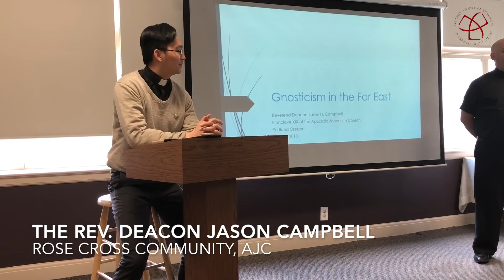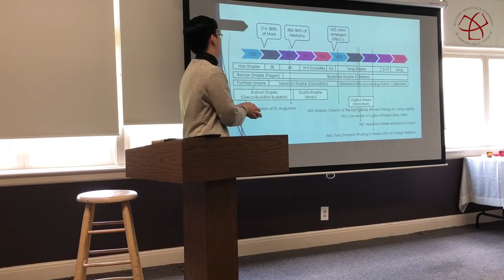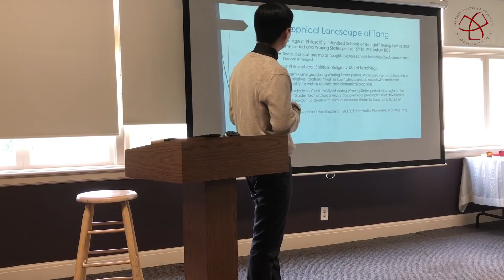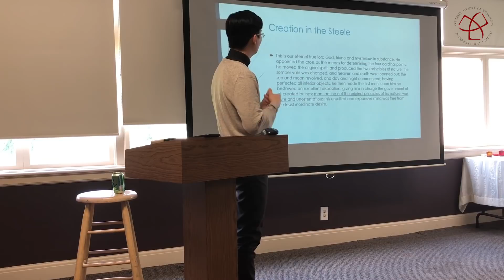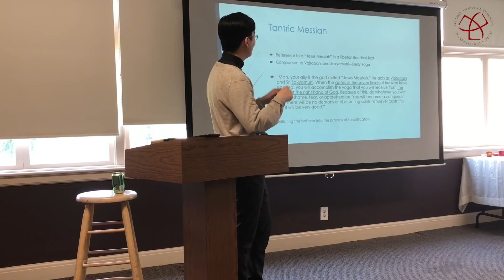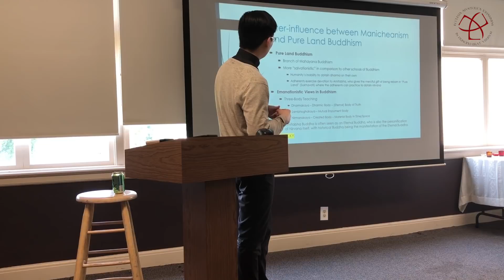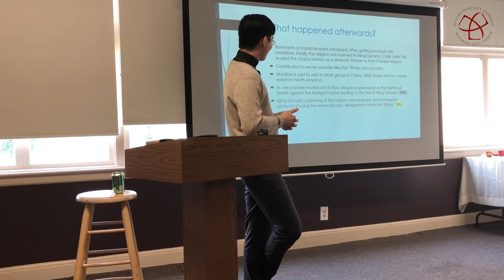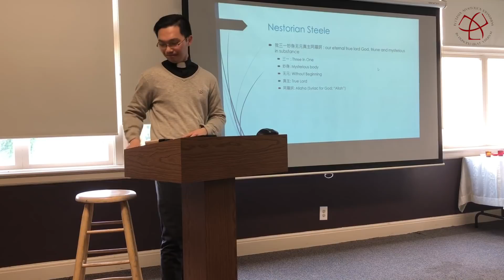Gnosticism in the Far East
Deacon Jason Campbell of Rose Cross Community in Portland, Ore, looks at Gnostic, Heterodox and Nestorian Churches in the Far East as well as interaction between Christianity and Buddhism.